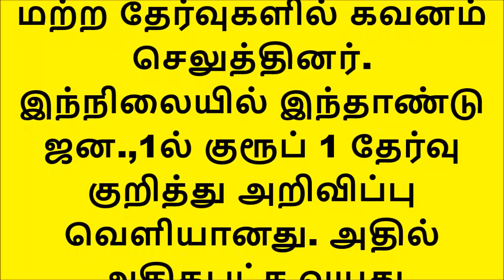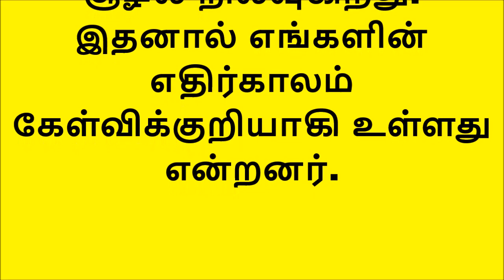தமிழ்நாடு அரசு பணியாளர் தேர்வாணையம் அறிவிப்பால் மாணவர்கள் அதிர்ச்சி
தமிழ்நாடு அரசு பணியாளர் தேர்வாணையம் அறிவித்துள்ள குரூப் 1 தேர்வுக்கான வயது வரம்பு தேதியால் கடந்த 37 ஆண்டுகளாக இத்தேர்வுக்காக படித்து வருபவர்கள் அதிர்ச்சி அடைந்துள்ளனர்.